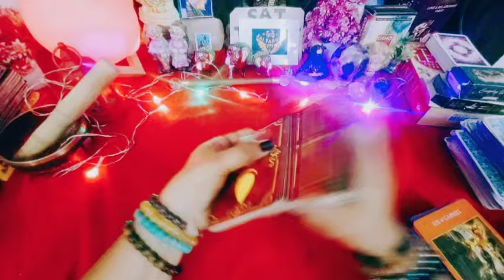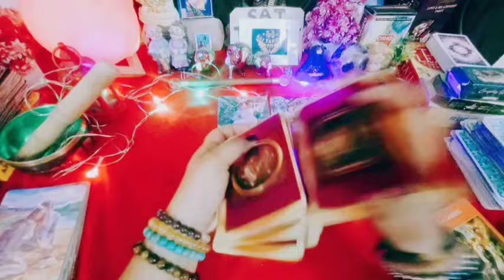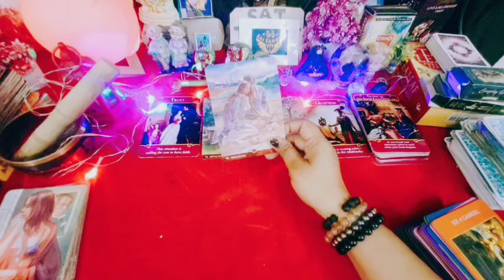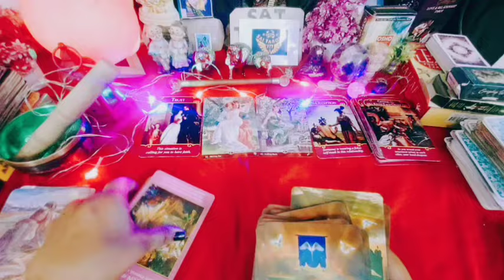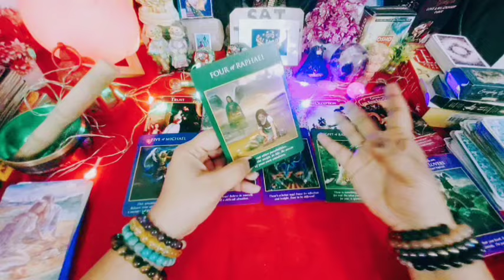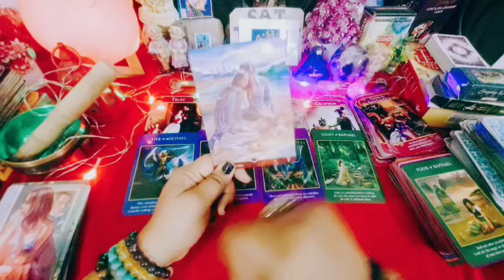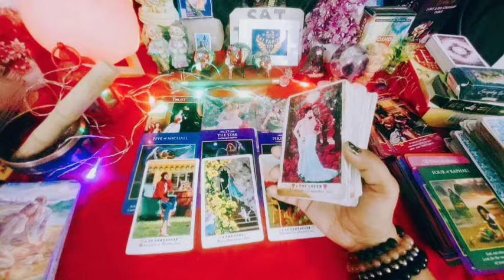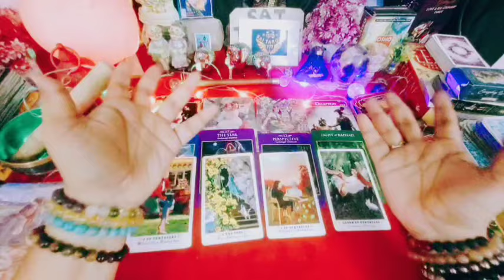💝 Pisces August Love Reading ❤️ आज की रात मुझे हसने का आँखो से लिजिए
saitarott777